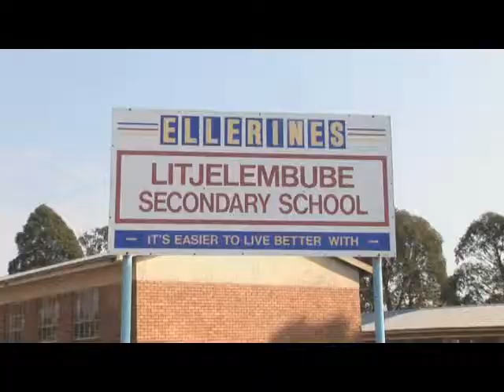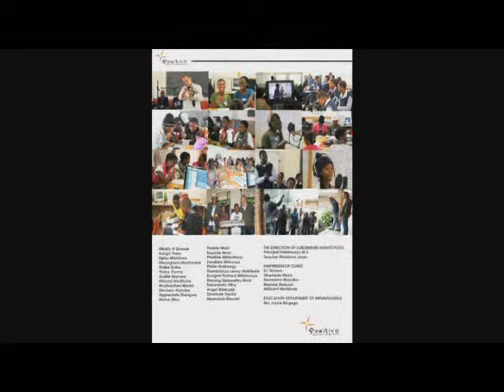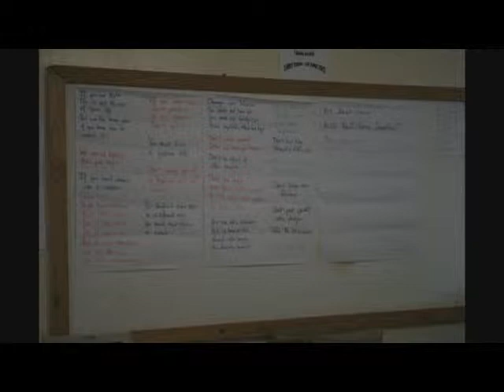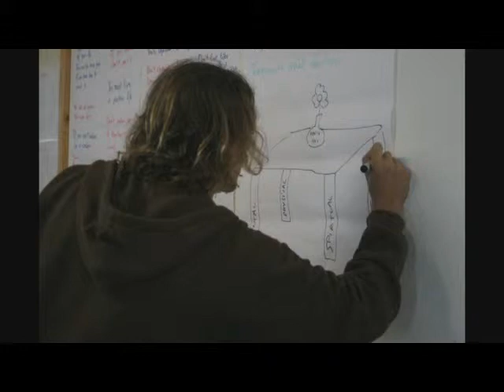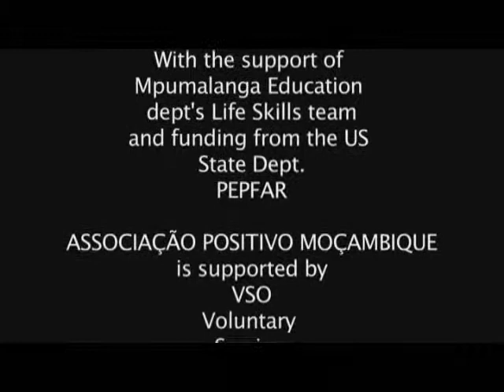Health Education through Music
Over the course of fifteen days students in three rural schools in Mpumalanga learned about, wrote about and sang about HIV/Aids and staying healthy.  Funded by PEPFAR and managed by Public Affairs, for this project the musicians and Educators of the Positivo organization worked closely with the Mpumalanga Department of Education to organize and carry out the three weeks of workshops and performances.

Participants talked about HIV/Aids, learned from each other and from health care professionals and then wrote and recorded songs about what they had learned.  Lyrics like "Let's go/To the clinic/And pass the test/Of HIV/Come my brother/Come my sister/There is a life/Even if you're HIV positive" ring out when sung by these sincere and talented teenagers.  Three more schools in Mpumalanga will participate in this musical education soon, and the schools and province have embraced the activity so enthusiastically that we expect additional programming with Positivo in the future.

Thousands of learners attended the three concerts of peer-written and performed music about healthy lifestyles.  Ninety learners in three schools participated in the health education and songwriting sessions.  Outcomes of the activity will include free distribution of 1,000 copies of the CD created by the participants at a final concert, community radio play of the songs and this documentary film about the workshops. The songs will soon be on the Embassy's website at: htttp://southafrica.usembassy.gov/relo.html